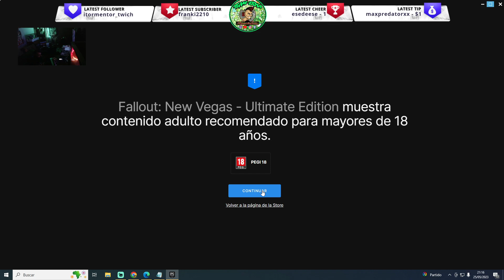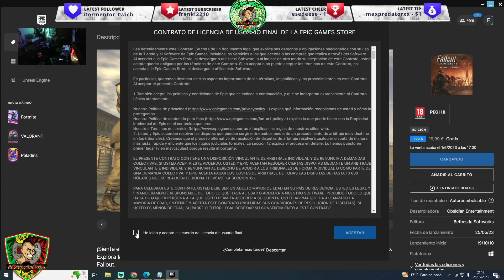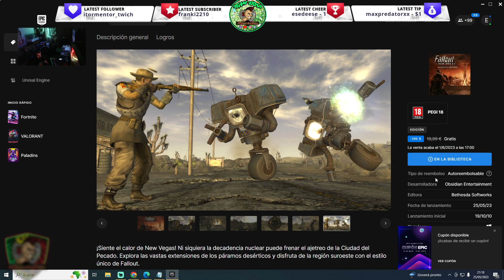🎁FALLOUT NEW VEGAS: ULTIMATE EDITION JUEGO GRATIS MISTERIOSO 😱